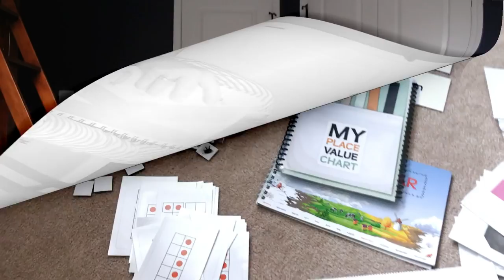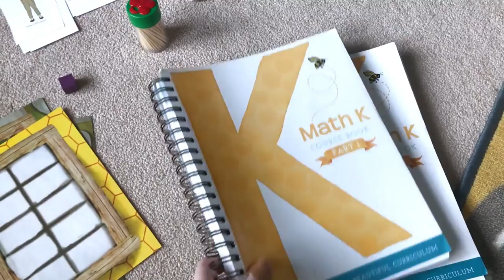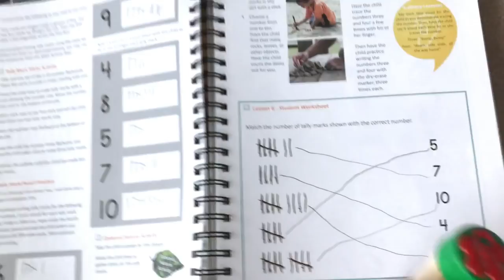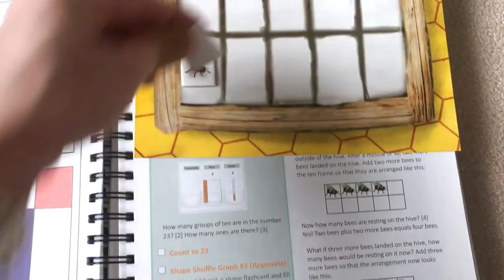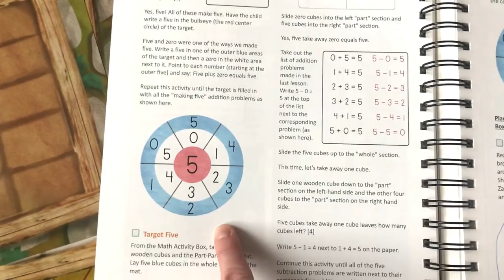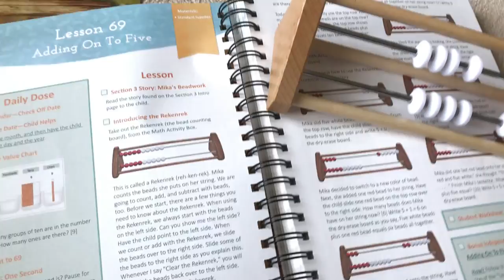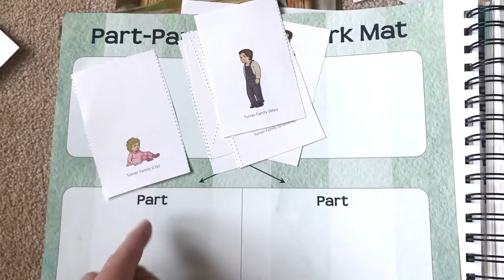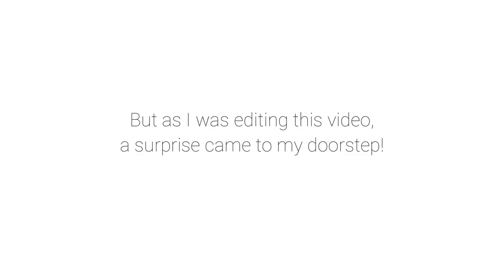Our in depth review ~ TGTB Math K ~ there's nothing else like it!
Math K

Math 1 releases end of April 2019